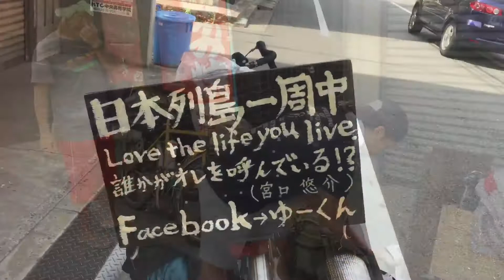日本一周の若者たち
ようき屋本舗に立ち寄った日本一周中の若者たちFacebook動画のノーカット版です。